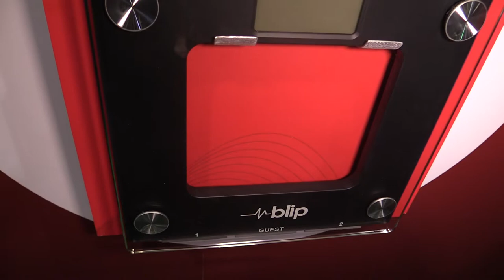CES2015: Broadcom on the Importance of Software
Broadcom CTO, Henry Samueli, outlines the role of software in the company.